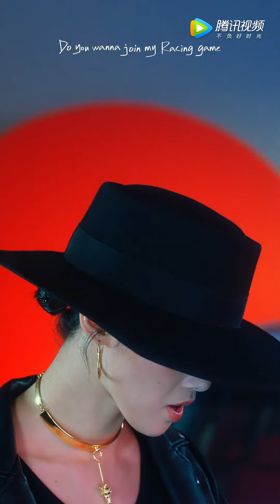[Solo直拍 Focus Cam] 火箭少女101 Yamy《Flying girl》( Yamy Rocket Girls 101)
火箭少女101的第二张专辑《立风》，开启第二年的新征程。专辑包含13首作品，其中2首团歌，11首个人歌曲。专辑取名为《立风》，寓意着“不遗余力，迎风而上”，不是飘逸，不是随风，是笃定的站在风中，哪怕要与阻力抗衡，也要在逆风之后坚持本心；同时也象征着少女们能抵住一切阻力只做自己的信念，和风从耳边呼啸但只认定前方不屈服的目光。